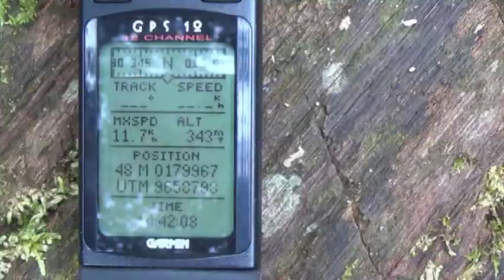Hancurnya Hutan Lebong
Dugaan Pembalakan Liar yang diduga dilakukan oleh PT Adhira Perkasa, berkembang menjadi pencurian kayu..setelah belakangan ditemukan bahwa lokasi yang dijadikan lahan penebangan dan pengumpulan kayu tersebut berada diwilayah administratif Bengkulu Utara..